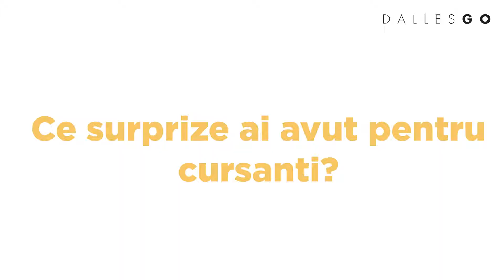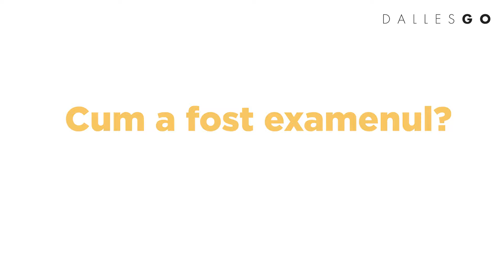Cursul de Design Floral cu Ioana Uretu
Inscrie-te la curs acum!